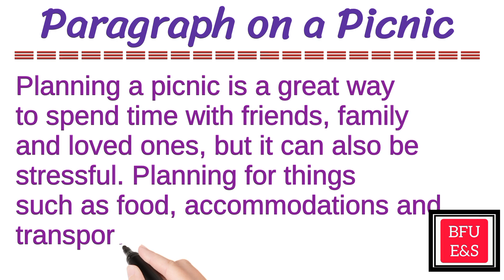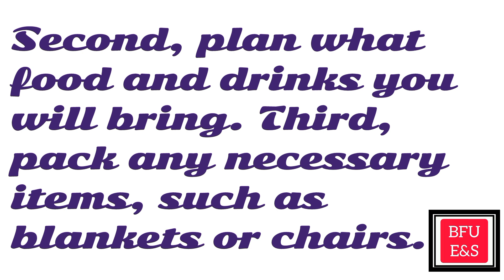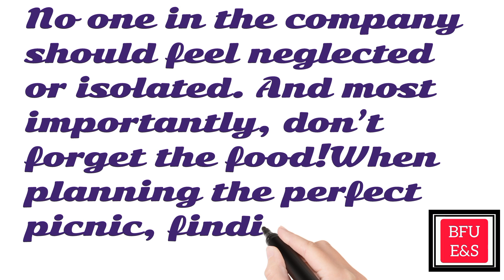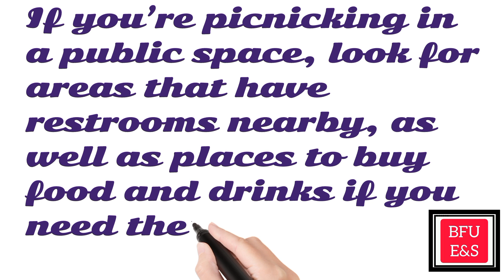Picnic essay Short Note 100 words paragraph with animation calligraphy BFU Educator Speaker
Picnic Short Note 100 words essay paragraph with animation calligraphy BFU Educator Speaker